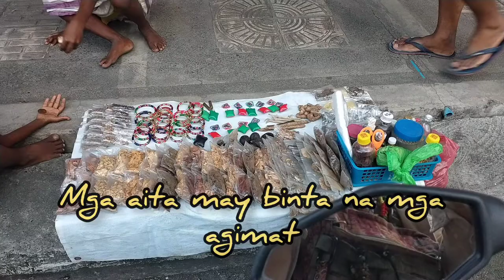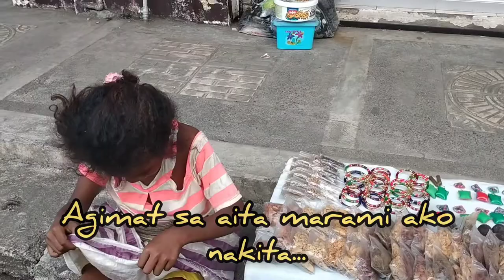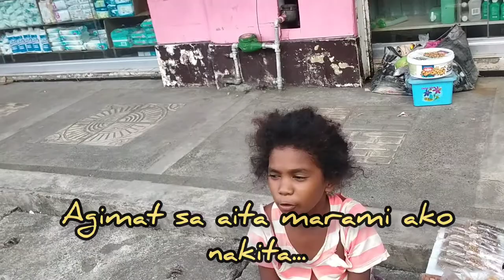ANTINGERO HUNTER I AITA SA BANGKETA MY MGA AGIMAT NA BINTA.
mga aita sa kalibo my bentang agimat mga legit na gamit merun sila.
mhelrecente bukolqueen kylemutyahunting onyxtv bro jouel cajucom team jadu united supremobagwis.
GOD BLESS 🙏🙏🙏